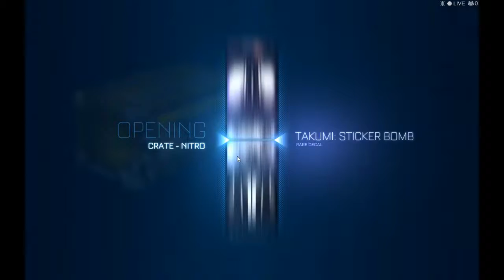Rocket League With Iqnemo and EliteKeebler!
Alan Walker-Alone